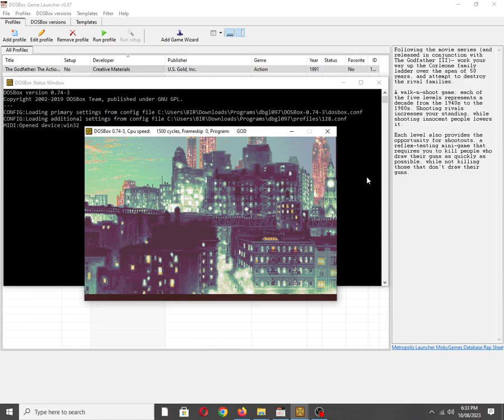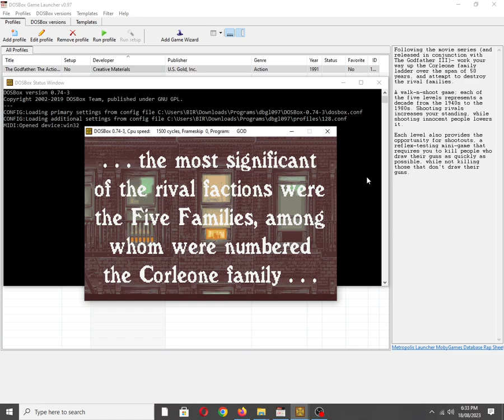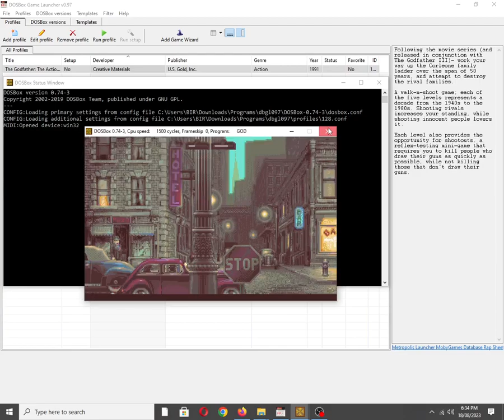The Godfather [MS DOS] Intro on IBM PC Speaker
Mobygames Description:
Following the movie series (and released in conjunction with The Godfather III)- work your way up the Corleone family ladder over the span of 50 years, and attempt to destroy the rival families.

A walk-n-shoot game; each of the five levels represents a decade from the 1940s to the 1980s. Shooting rivals increases your standing, while shooting innocent people lowers it.

Each level also provides the opportunity for shootouts, a reflex-testing mini-game that requires you to kill people who draw their guns as quickly as possible, while not killing those that don't draw their guns.

Also available on:
Vanillo: ✅☑✔
COS.TV: ✅✔☑